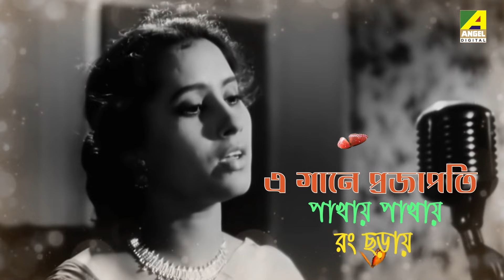Deya Neya: E Gaane Prajapati | Lyrical Video Song | Sandhya Mukherjee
Presenting Bengali Movie Video Song “E Gaane Prajapati : এ গানে প্রজাপতি” বাংলা গান sung by Sandhya Mukherjee From Deya Neya, Starring Uttam Kumar.

Song : E Gaane Prajapati
গান : এ গানে প্রজাপতি
Movie : Deya Neya
Artist : Sandhya Mukherjee
Music Director : Shyamal Mitra
Lyricist : Gauriprasanna Mazumder
Mood : Happy
Theme :  Love
Release : 1963
Director : Sunil Banerjee
Starcast : Uttam Kumar, Tanuja, Pahari Sanyal, Chhaya Debi, Tarun Kumar, Lili Chakraborty, Kamal Mitra, Jahar Roy